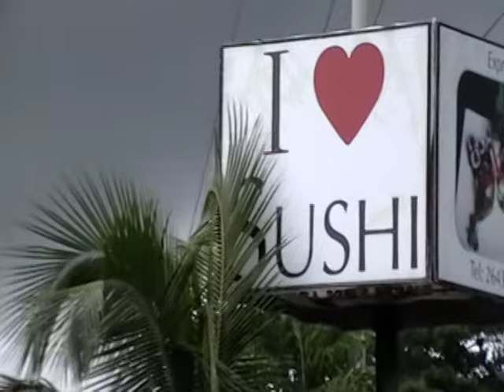John Braddy in Costa Rica